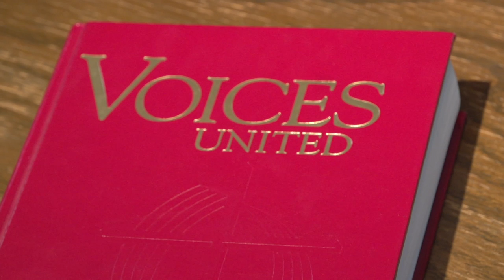30th May 2021 Service - Trinity Sunday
Gilles Haché leads us in worship accompanied by musician and soloist, Lauren Best.
Scripture reading by Lynn Wyvill.
Service prepared by Gilles Haché and Lauren Best.
Special music by Sheila Balls, piano and Melinda Camplin, violin.
Special thanks for help in supporting the production in numerous ways: Patti Shaw, Dale Fawcett, and Mark Worthington.
Director/Camera/AVID Editor - David Tonks
Camera Assistant/Gaffer - Carol Worden